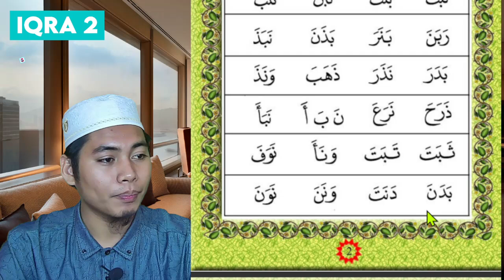IQRA 2 MUKASURAT 2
Dapatkan Video Penuh di Telegram